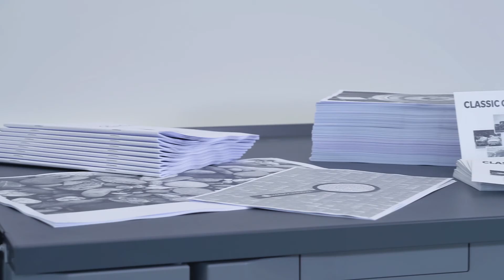AccurioPress 6136 series - take monochrome production to the next level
Take your monochrome production to the next level with the AccurioPress 6136 series. The new production systems guarantee with latest technologies a maximum uptime and outstanding black and white print quality. The superior product outline impresses with a comprehensive range of inline finishing options.